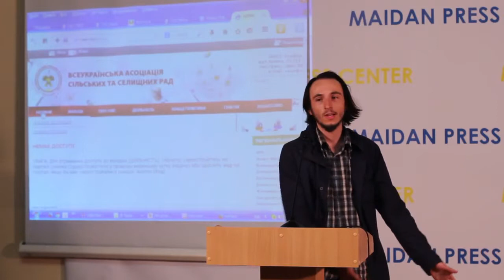Сергій Єфімов на Семінарі Резонансні стратегії розвитку культури суспільства